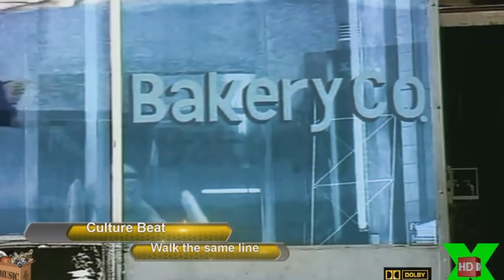Culture Beat - Walk The Same Line (Official HD Video 1996)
Walk The Same Line (1440p HD)